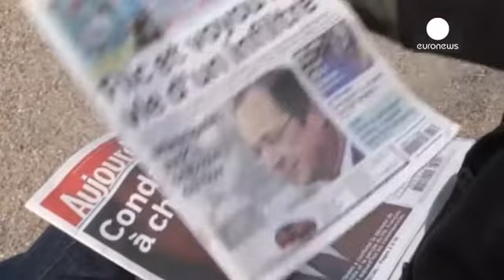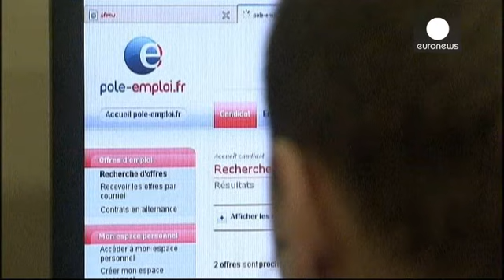Франция: ни перемен, ни экономической катастрофы - economy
Оглушительным провалом правящих социалистов называют во Франции результаты муниципальных выборов. И прежде всего это касается экономической политики кабинета Франсуа Олланда. "Обречён на перемены" - с таким заголовком передовицы вышла сегодня, например, газеты Aujourd'hui, как бы напоминая о том, что два года назад Олланд пришёл к власти под лозунгом перемен,  роста экономики и занятости,  сокращения дефицита.

Но как стало известно в понедельник, дефицит бюджета второй экономики еврозоны в 201...